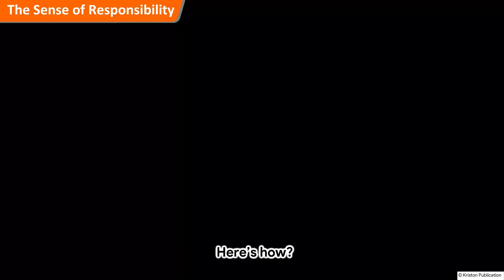The Sense of Responsibility | Moral Book | Class 6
Stories For Kids | Moral Stories | Learning Videos | Rhymes